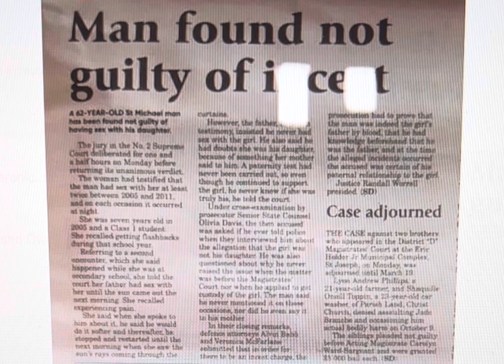Barbados: The Prosecutors erred. A paternity test should have been done. Innocence not proven.